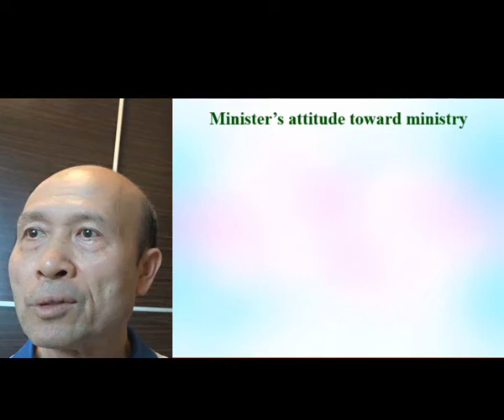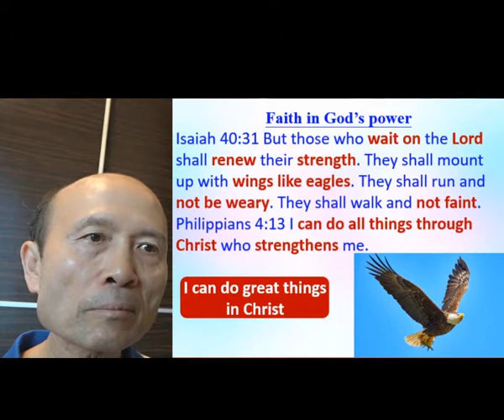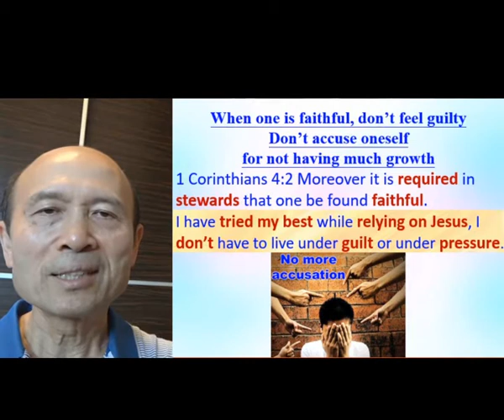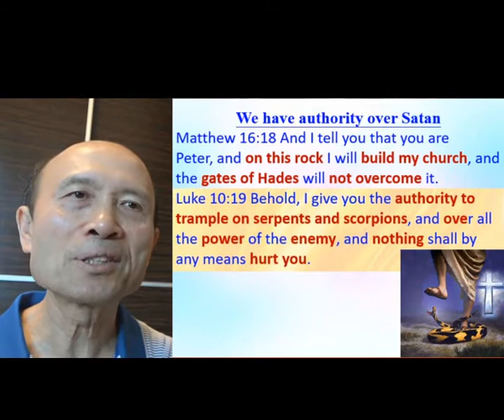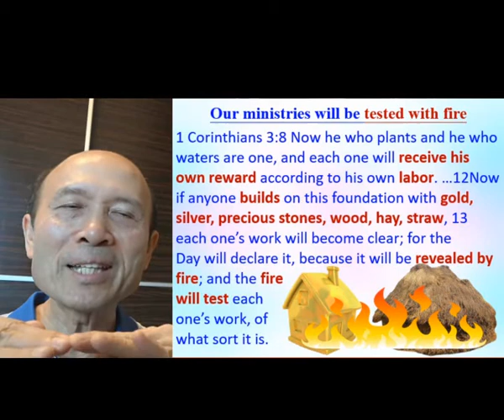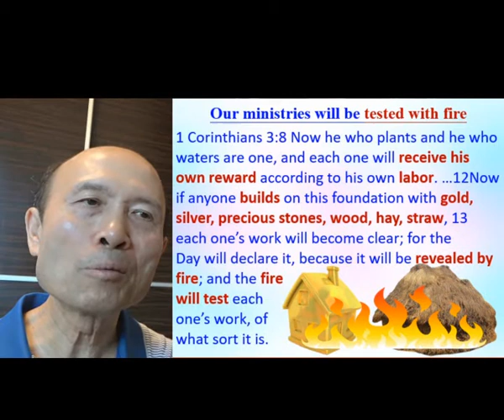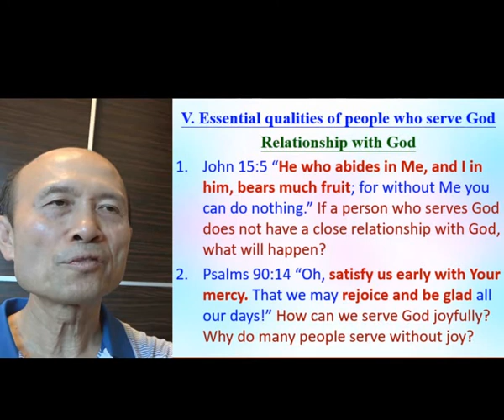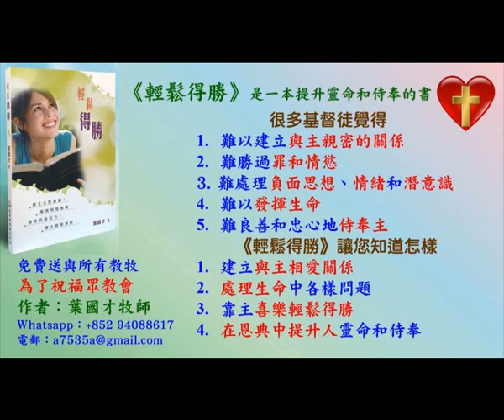Essential qualities of people who serve God (Part C) - English - Pastor Yip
Essential qualities of people who serve God (Part C)

報名WhatsApp及電話：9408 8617;

密碼Password：HongKong12